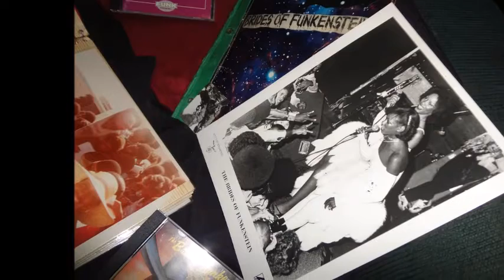Brides Of Funkenstein Talk By Steve Ivory 1978.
Steve Ivory Gets Us To Know The Brides Of Funkenstein:Dawn Silva And Lynn Mabry.